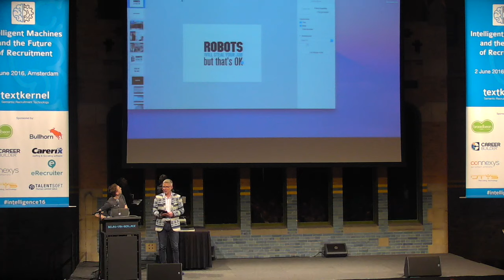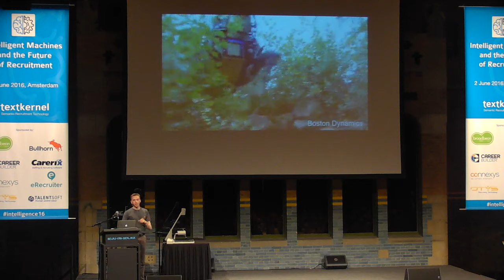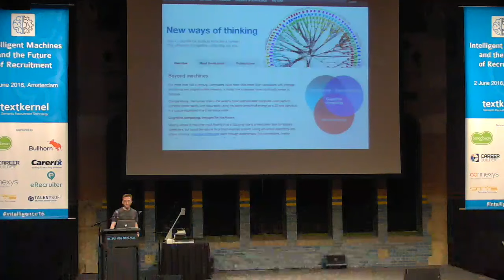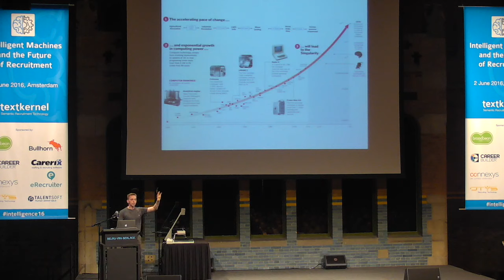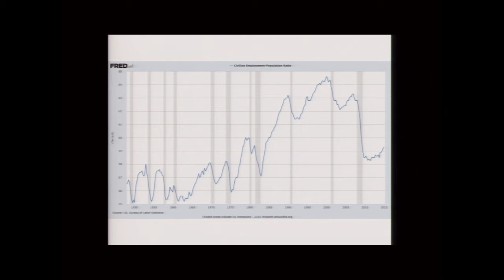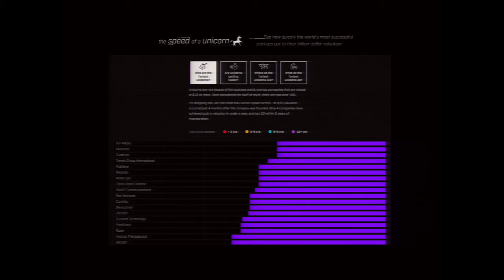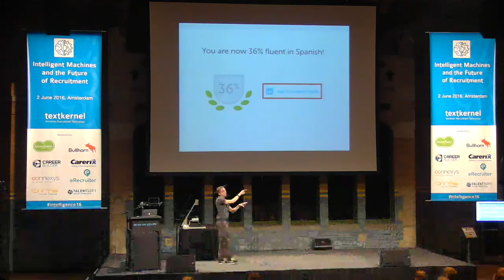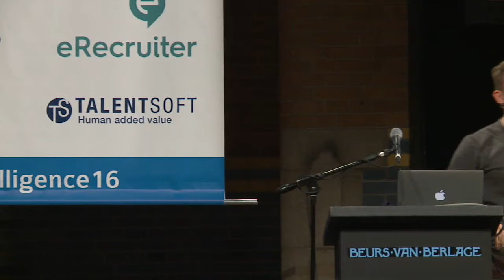Robots Will Steal Your Job but That's OK - Federico Pistono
This is the closing keynote session of researcher and entrepreneur Federico Pistono, author of "Robots Will Steal Your Job, But That's OK" at Textkernel's conference 'Intelligent Machines and the Future of Recruitment' on June 2nd in Amsterdam.

Outline:
Over the past four years, headlines warned us that a wave of joblessness is coming. They claim that advances in robotics, machine learning, and automation are ushering in an era of unprecedented change. Do these concerns reflect reality?

Some claim that we have seen this story before, and that we have nothing to worry about. Others think that this time is different, and that we're about to experience the most dramatic shift in modern economic history, one for which we are not prepared. But what is the real risk of technological unemployment? How will it affect the job market, recruitment, and the economy at large?

In this presentation, Federico Pistono separated the myths from reality by presenting the state of the art and forecasts of machine intelligence and its economic impact.